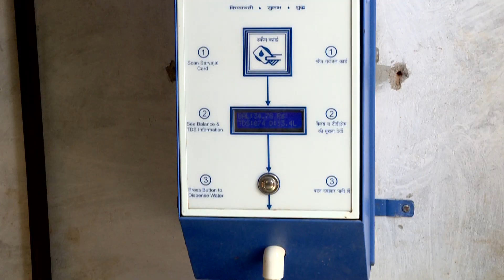🚰 🇮🇳 Bringing affordable drinking water to South India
The water purification plant was installed by EIB’s partner Ostro bringing affordable drinking water to the people of Vyasapuram in Andhra Pradesh.